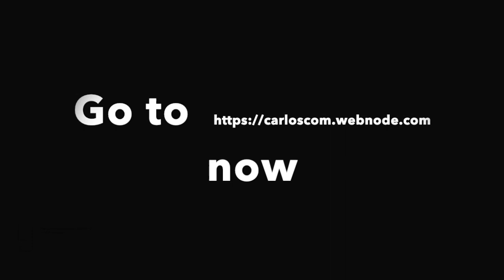Meme now go to